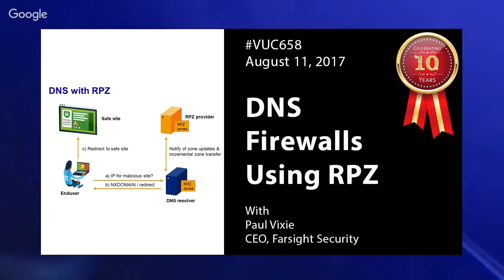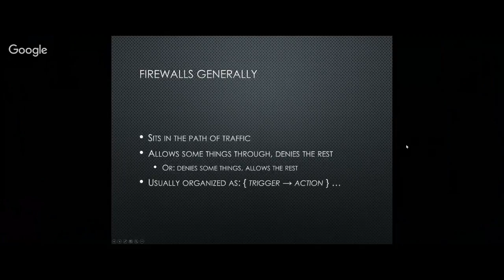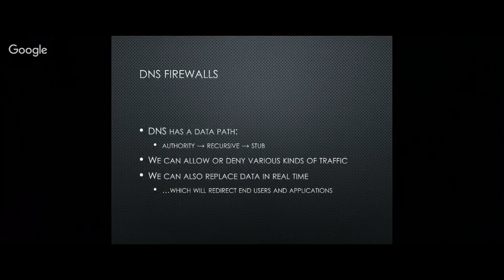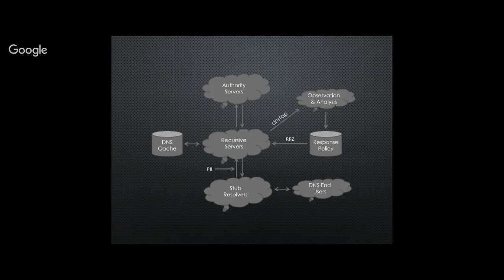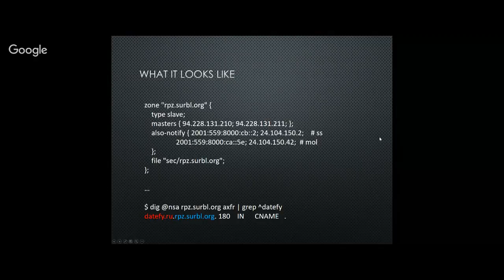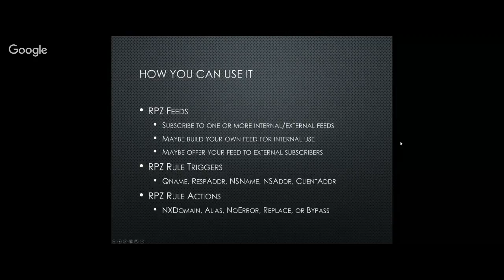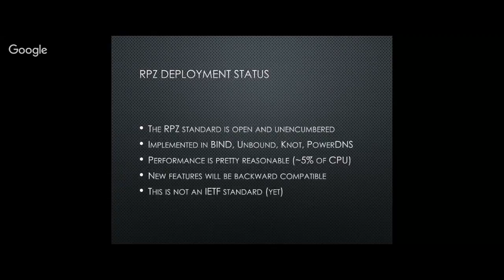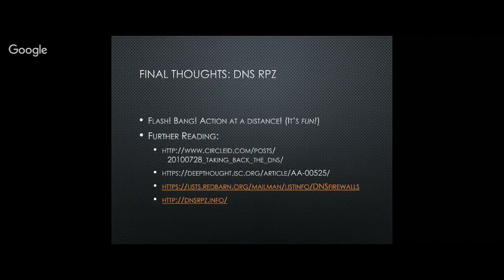VUC658 - DNS Response Policy Zone with Dr. Paul Vixie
Paul Vixie (@paulvixie) is this week's guest. Dr. Vixie was inaugurated into the Internet Hall of Fame as one of the "Individuals from around the world who have made significant contributions to the global growth and use of the Internet."